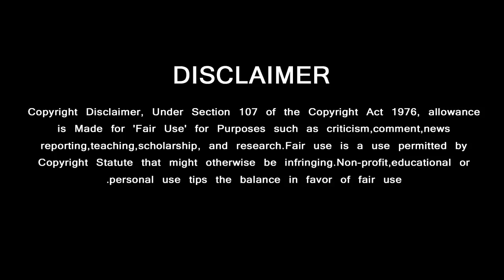A Famous Director Says Thala Ajith is Like MGR | Ajith is Pride of Tamil Cinema | Viswasam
அஜீத் தமிழ் சினிமாவின் எம்ஜீஆர் ……….. புகழ்ந்து தள்ளிய விஜய் பட இயக்குநர்

GREEN VISION CHANNEL DOESN'T SUPPORT PIRACY